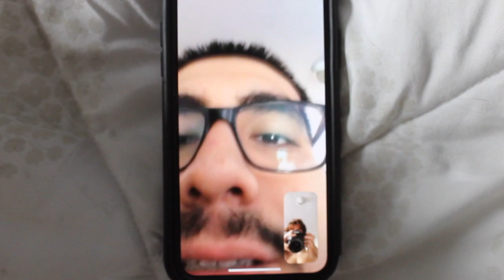SHE ALMOST FELL IN THE LAKE!!!